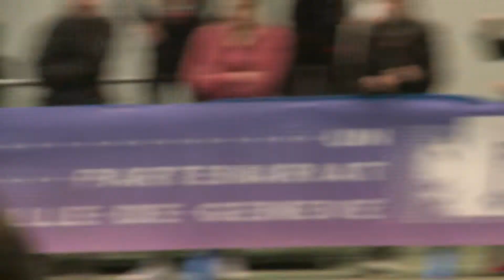FC Inter Milan vs. Lausanne Sport - CSI Talent Cup 2018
FC Inter Milan vs. Lausanne Sport    3-1
Group stage match

CSI Talent Cup 2018
10-11 February 2018 in Genève